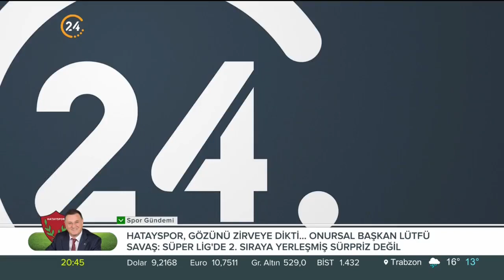İlknur Sağlam ile “Esas Mesele“ / Skandal Çağrının Amacı Neydi? – 20 10 2021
İlknur Sağlam ile “Esas Mesele“

Konuklarımız;

Namık Kemal Üni. Öğrt. Üy. Doç. Dr. Ramazan Akkır

Yıldız Teknik Üni. Öğr. Üy. Prof Dr. Cemal Zehir

Strateji ve Güvenlik Uzmanı İbrahim Keleş